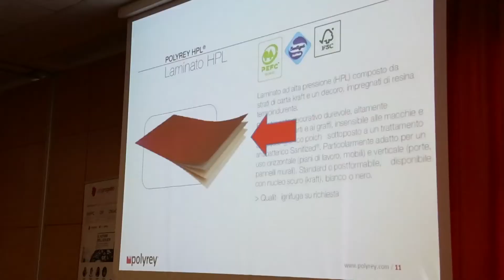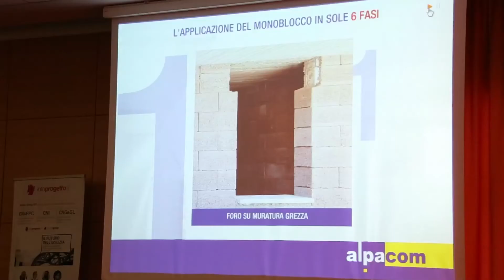Intervista a Edoardo Stella - ALPACOM - Padova 2 Marzo 2017